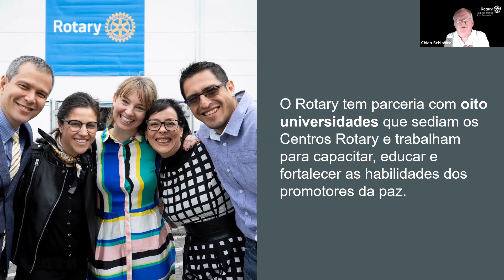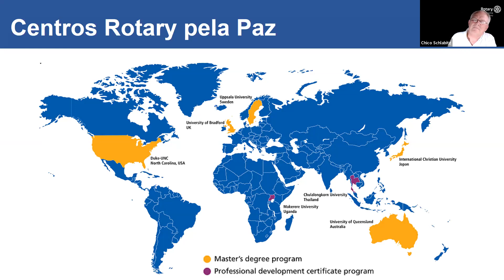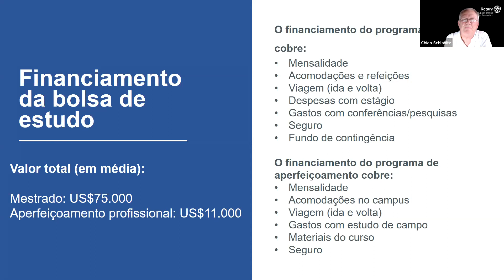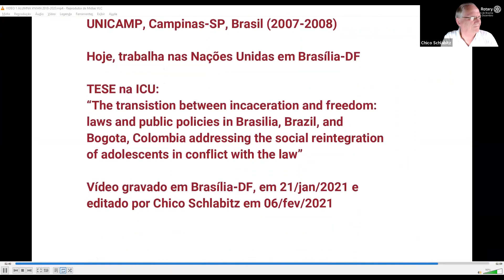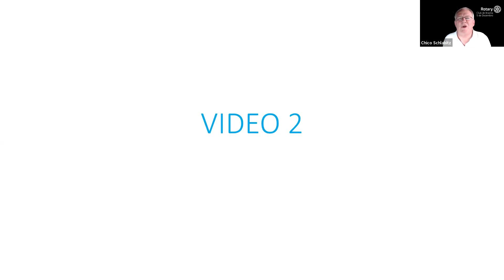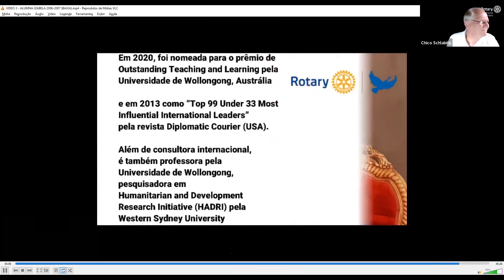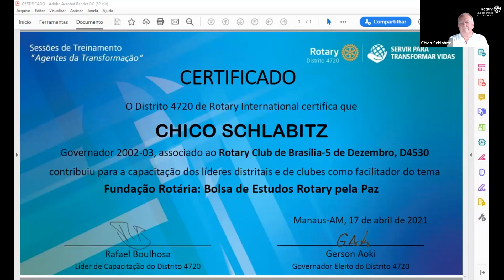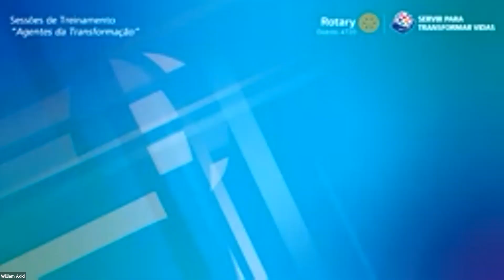18a Sessão do Programa de Capacitação para Lideranças 2021-22 do Distrito 4720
18a Sessão do Programa de Capacitação para Lideranças 2021-22 do Distrito 4720 - Nesta sessão com o GD Chico Schlabitz sobre Fundação Rotária: Bolsa de Estudos Rotary Pela Paz.